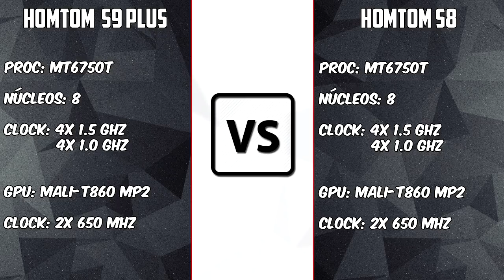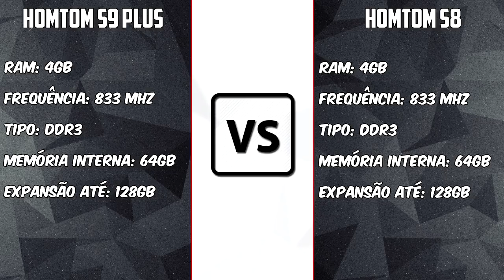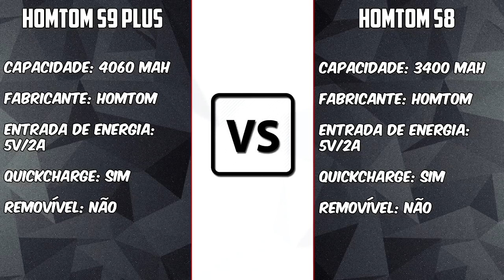Homtom S9 Plus vs Homtom S8 [COMPARATIVO] Qual é o melhor tela infinita da Homtom? | BigTech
Links:
Homtom S9 Plus-